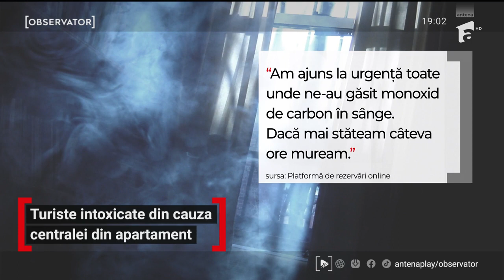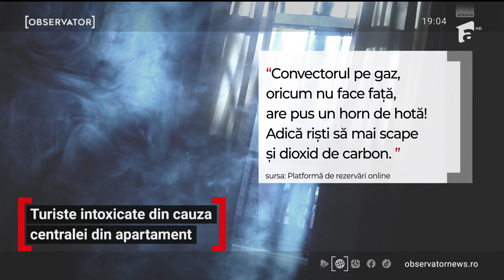700 de lei au plătit cele 4 studente pe apartamentul din Braşov în care erau să moară intoxicate